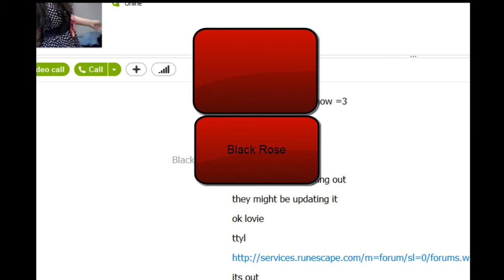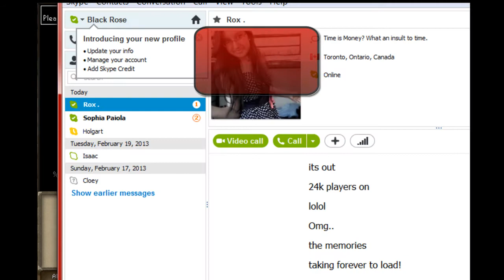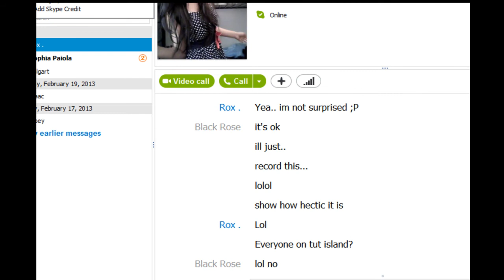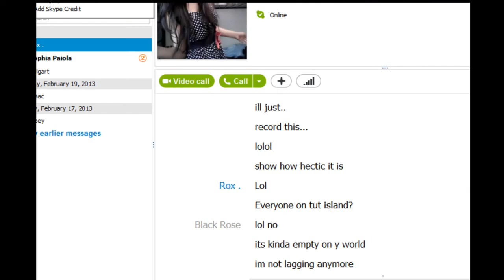07 Runescape Servers: My First Login Attempt...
This video is basically the first 20 mins the servers went online. So the servers were crazy and had a lot of lag and D/C
This whole video is tutoial island, if you want to see the main video follow this link: